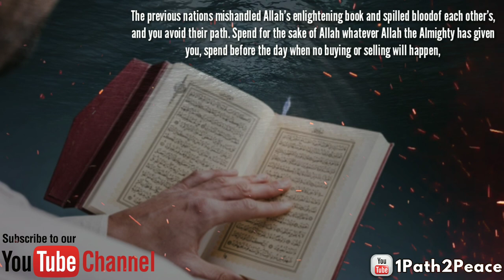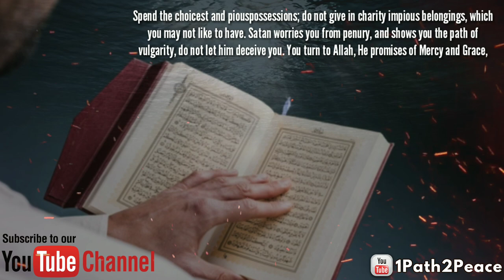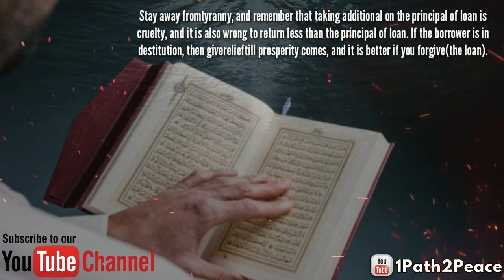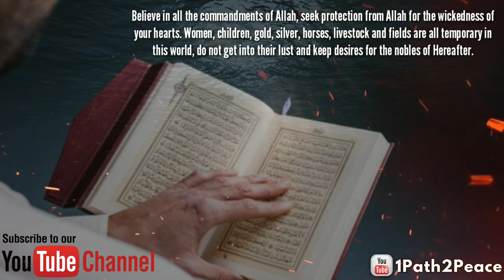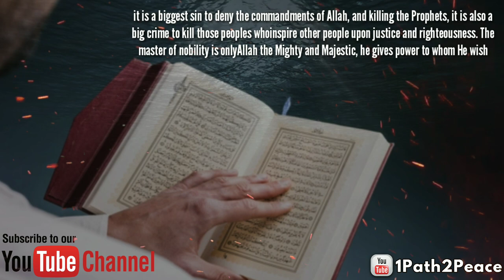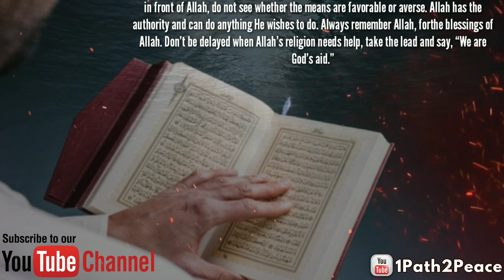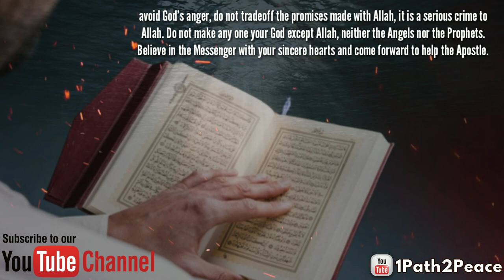Khulasa E Quran - Para 03 ¦ خلاصہ قرآن ¦ Ramadhan Reminder